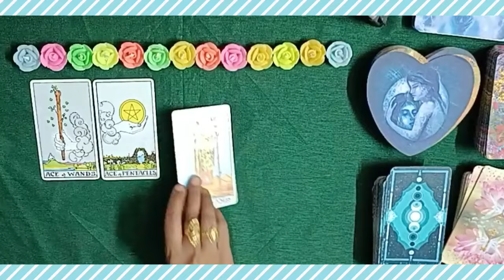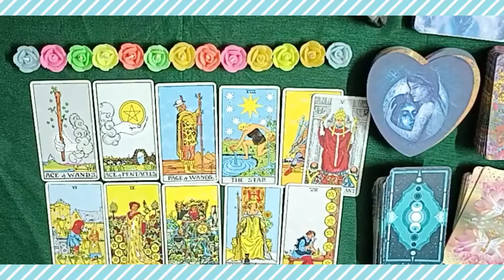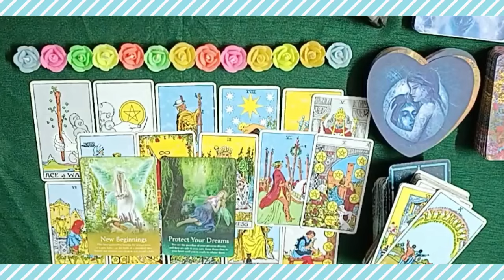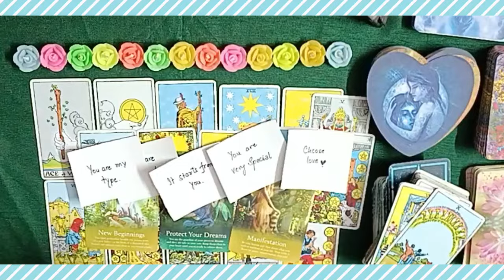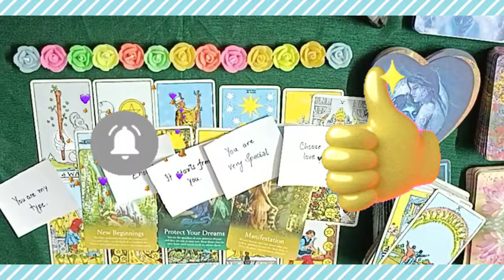💖All Signs❤️Their true feelings about you 🔥 LOVE MESSAGES 😍🔮 PICKACARD#tarot#pickacard#love#fortune